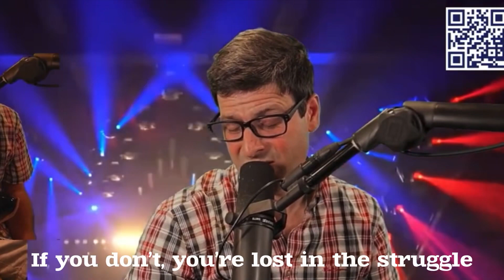Dazed & Confused: Mark Pires Live on the BeatSeat!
Dazed and Confused: Mark Pires Live on the BeatSeat!

Join Mark live every night at 10:30pm EST on the longest running daily live creation variety show on earth! Mark insPires